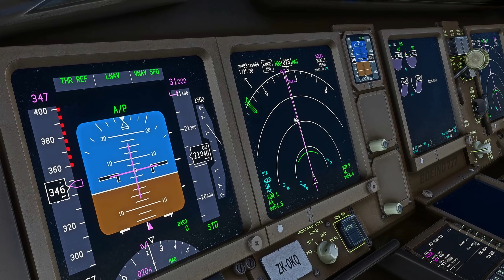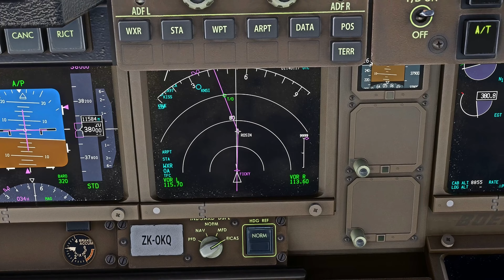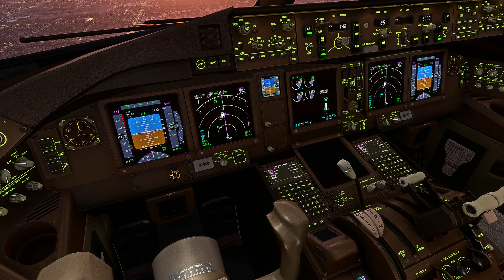B777-300ER | Auckland - Los Angeles | Full Flight | MSFS (4K)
Departure: Auckland (NZAA | AKL)
Destination: Los Angeles (KLAX | LAX)
Default Scenery
Aircraft: Boeing B777-300ER

00:00 Flight Preparation & Boarding
05:16 Pushback & Taxi
09:17 Take-Off
12:04 Climb, Cruise & Descent
19:30 Landing
23:50 Taxi & Deboarding